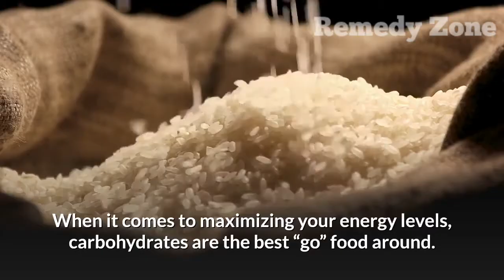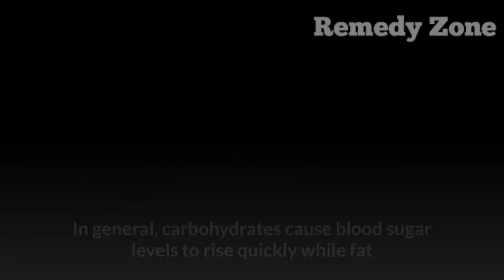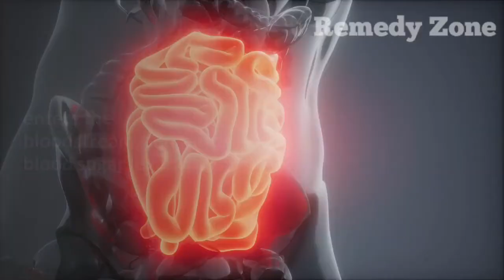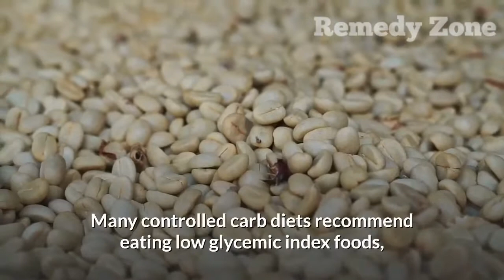Potential Diet Killer! Food High In Carbohydrates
When it comes to maximizing your energy levels, carbohydrates are the best “go” food around. Think of carbohydrates as gas in your fuel tank. If you don’t provide yourself with carbohydrates throughout the day, you simply won’t have the energy to function.

Now, this would be a shame for new moms who definitely don’t have much of an energy reserve and who have one or more little kids relying on them for just about everything.

 Everything we eat is made up of some combination of protein, fat, and carbohydrate. Simple sugars, like table sugar, starches, like pasta, and fiber, like oat bran, are types of dietary carbohydrates.

All carbohydrates deliver four calories per gram. Something to digest: All carbohydrates are not bad! Carbohydrates are vital because they provide the body with the energy it needs to support daily activities-from breathing and digestion to thinking and exercise.

Watch the video to get more insight into carbohydrates.
Don't forget to leave us a comment about what you think.